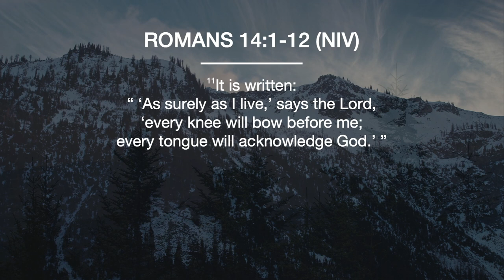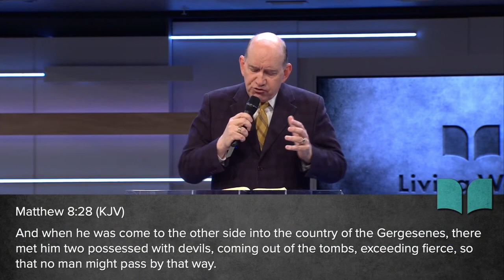Cut The Strings | Pastor Nate Schlegel | Sunday, February 26th, 2023